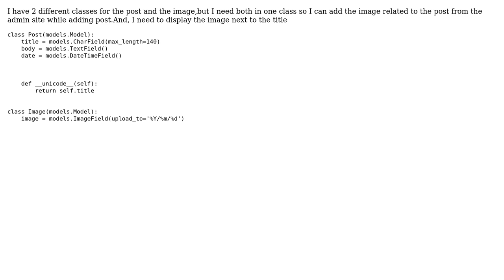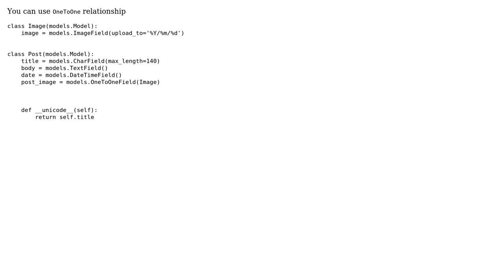Need to add both image and text in one article in django (2 Solutions!!)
Need to add both image and text in one article in django

With thanks & praise to God, and with thanks to the many people who have made this project possible! | Content (except music & images) licensed under CC BY-SA | Music | Images & others | With thanks to user WutWut user Nilesh user Eagllus and the Stack Exchange Network Trademarks are property of their respective owners. You are responsible for your own actions.